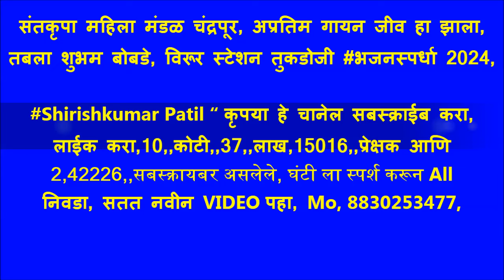संतकृपा महिला मंडळ चंद्रपूर,,जीव हा झाला केविलवाणा, तबला शुभम बोबडे, विरूर तुकडोजी भजनस्पर्धा 2024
विरूर स्टेशन तुकडोजी भजनस्पर्धा 2024, जानेवारी 20, 21, 22, विरूर स्टे. येथे विदर्भ स्तरीय खंजिरी भजन स्पर्धेचे उद्घाटन, झाले. राजुरा आदर्श श्रीगुरुदेव सेवा भजन मंडळ विरूर (स्टेशन) आणि समस्त ग्रामवासीय जनतेच्या सहकार्याने वं. राष्ट्रसंत तुकडोजी महाराज यांच्या पुण्यतिथीच्या निमित्ताने विदर्भस्तरीय खंजिरी भजन स्पर्धेचे आयोजन करण्यात आले होते. बाजार चौकात झालेल्या या भजन स्पर्धेचे उदघाटन ज्येष्ठ साहित्यिक ग्रामगीताचार्य बंडोपंत बोढेकर यांचे हस्ते झाले. अध्यक्षस्थानी पो.स्टे. विरूरचे ठाणेदार जयप्रकाश निर्मल होते. केंद्रीय प्रचार समिती सदस्य Adv, राजेंद्र जेनेकर, सुप्रसिद्ध समाजसेवक तथा माजी सैनिक मनोज ठेंगणे, तालुका उपसेवाधिकारी लटारू मत्ते, सरपंच अनिल आलाम, उपसरपंच प्रीती पवार, सुभाष पावडे, माजी सदस्य अविनाश जाधव, जि. प. कृषी उत्पन्न बाजार समितीचे संचालक ढवस, सरिता अजय प्रभाकर रेड्डी, सुरेश पावडे, भीमराव पाला, अजय रेड्डी, भास्कर सिडाम, सारडा, तिरुपती नल्लाल्ला उलमाले, मुख्याध्यापक मनोज , सचिन वडगावकर, मुख्याध्यापक रामचंद्र पाला ढुमणे, डॉ. उमप, रुंदा पेंदोर गोरे, संजय उमरे, सुनिता आदींची प्रमुख उपस्थिती याप्रसंगी ग्रामगीताचार्य म्हणाले, राष्ट्रसंतांची भजने नित्यनूतन स्फूर्तीचा झरा , आबाजी , सुनिल इग्रपवार होती. बोढेकर म्हणजे असून ती समाजाला सदैव मार्गदर्शन करीत असतात. खंजिरी भजन स्पर्धेच्या माध्यमातून लोकशिक्षण आणि ग्रामशिक्षण घ्यावे, असे आवाहन त्यांनी याप्रसंगी केले. अॅड. राजेंद्र जेनेकर यांनी तालुक्यातील गुरुदेव सेवा मंडळाच्या प्रचार प्रसार कार्यासंबंधी विचार व्यक्त करून राष्ट्रसंत साहित्याचा प्रचार गावोगावी मोठ्या प्रमाणात व्हावा असे मत व्यक्त केले. तर समाजसेवी मनोज ठेंगणे यांनी गावातील युवकांना बलवान, आरोग्यवान होण्याचे आवाहन करून ग्रामविकासासाठी शेतीपूरक व्यवसायावर जोर देण्याविषयी विचार मांडले. कार्यक्रमाचे प्रास्ताविक मंडळाचे अध्यक्ष ज्ञानेश्वर मोरे यांनी केले. संचालन विनोद ठमके यांनी केले तर आभार राकेश कडूकर यांनी केले. मंडळाचे देविदास खोबरे, प्रवीण चिडे, मंगेश पावडे, उमेश मोरे, प्रीतम राऊत, वामन ठमके, भूषण कडूकर, संगेश पावडे, विलास आक्केवार, नामदेव चिडे, दिनेश आत्राम आदी सदस्यांनी अथक परिश्रम घेतले. तसेच गावाच्या सुरूवातीला श्रीगुरुदेव सेवा मंडळ स्वागतफलकाचे अनावरण बंडोपंत बोढेकर यांचे हस्ते करण्यात आले. संस्कृती जतन करण्याचे महान कार्य होत असल्याचे ते म्हणाले. ठाणेदार निर्मल यांनी मंडळाच्या आजवरच्या कार्याचे कौतुक करून मंडळानी युवा वर्गांना तंबाखू दारू या सारख्या व्यसनांपासून दूर करण्याचे कार्य हाती गुरुदेव उपासकांनी घ्यावे असे आवाहन केले. भजन स्पर्धेत गीताचार्य बंडोपंत बोढेकर यांचे स्वागत आयोजकांनी केले.